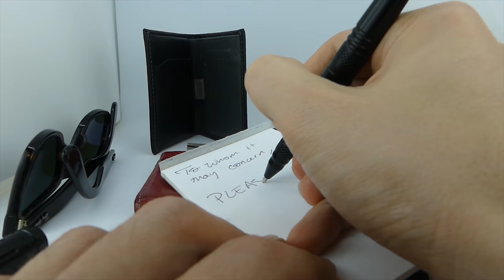The EDC Tactical Pen That Can Save Your Life in 7 Deadly Situations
Here is the EDC Tactical Pen that can save your life in 7 deadly situations

A Pen Can Save Your Neck in 7 Life Threatening Situations.

I got this Tactical Pen in the mail recently, and so far I haven’t left the house without it.

It’s called the Strike Pen and here are 7 life threatening situations it can save you from.

#1 - You can get out of sinking car even if you have weak arms.

#2 - You can fight off an attacker even if you don’t know how to fight.

#3 - You can find out your way out of a cave even if your head lamp doesn’t work

#4 - You can signal an airplane for help even if you’re out of flares.

#5 - You can escape from kidnappers even if your hands and feet are tied up

#6 - You can open a beer to quench your thirst if you’re lost in the Sahara desert.

#7 - You can write a message in a bottle if you’re stranded on an island.

So those are the 7 life threatening situations the strike pen can save you from.

If you want one of these there’s a link down below a place that is giving these away for free right now. All you have pay is the shipping.

Here’s the receipt for the one I bought.

You can see they charged $0.00 for the pen. And $8.95 shipping.

Similar products are in $20-30 price range. So if you’re interested you can get it for about a third of the normal price.

In the next video of this EDC series I’ll show you the perfect EDC headphones.